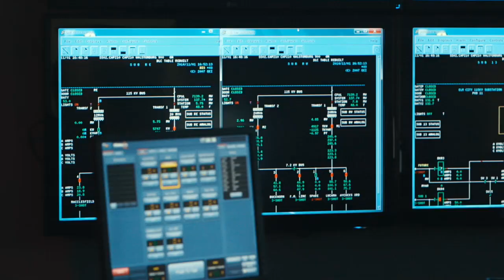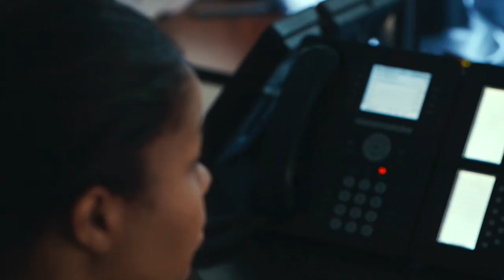The Benefits of Public Power in Wilson, N.C.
Learn about the benefits of public power and its impact on Wilson, North Carolina's first Gigabit city! Wilson is a community with a rich history in the tobacco industry and is now revitalizing their historic downtown through the preservation of the kentic sculptures of self-taught artist Vollis Simpson and the renovation of old tobacco buildings. Learn how by listening to City Manager Grant Goings and other prominent citizens as they talk about Wilson's bright future.